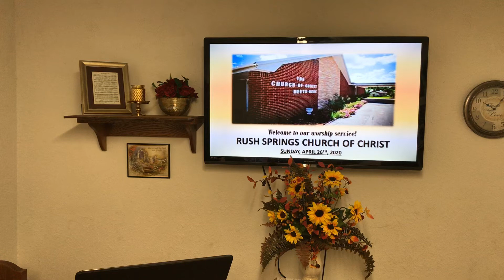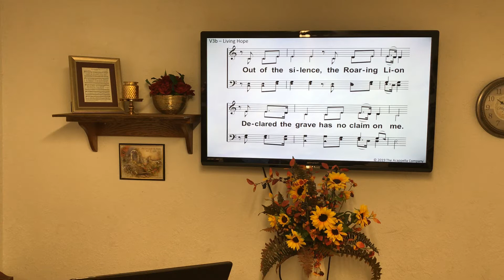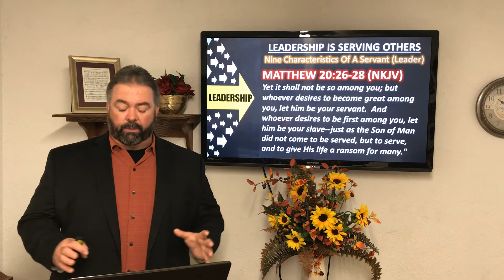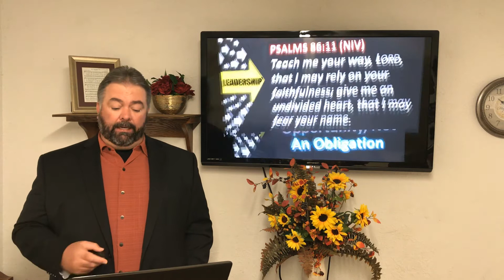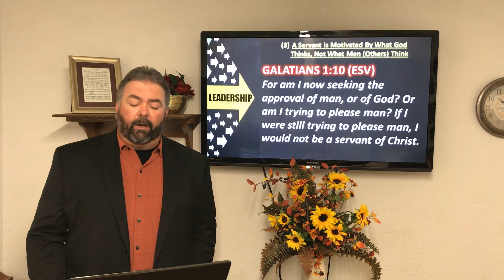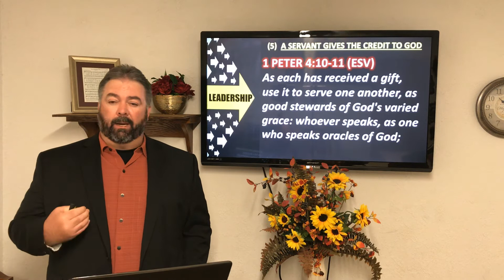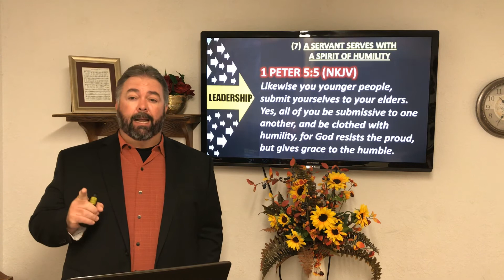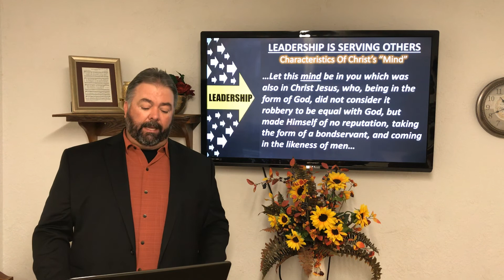April 26, 2020